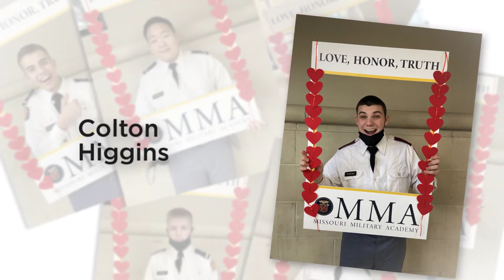Bravo Company Valentines Day 2021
Happy Valentine's Day from Bravo Company at Missouri Military Academy.